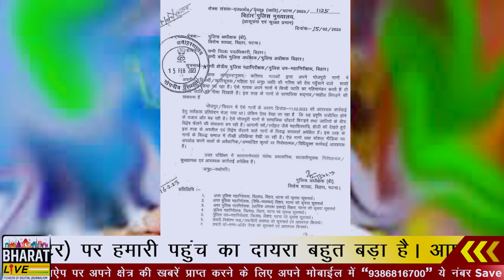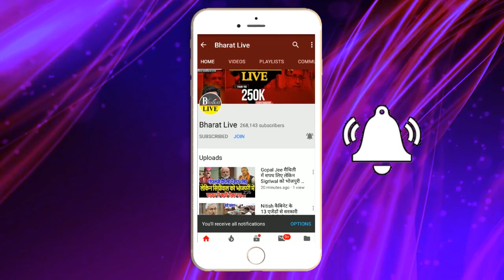गंदा गाना गाने वालों की खैर नहीं अब पीसेंगे जेल की चक्की नीतीश सरकार ने जारी किया नोटिस